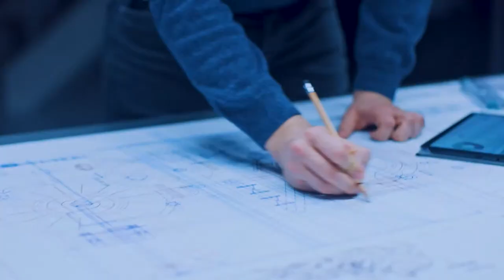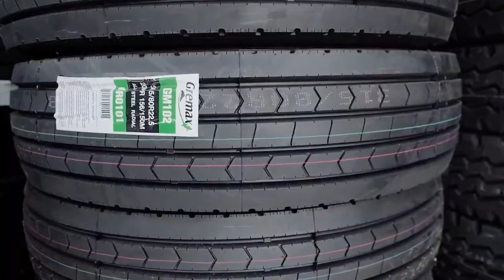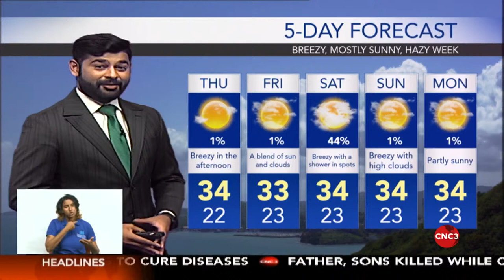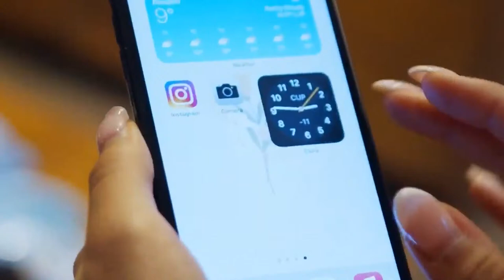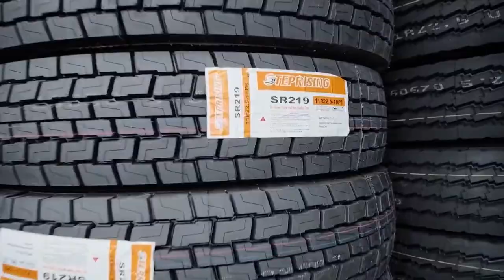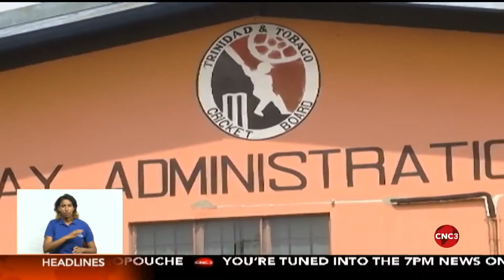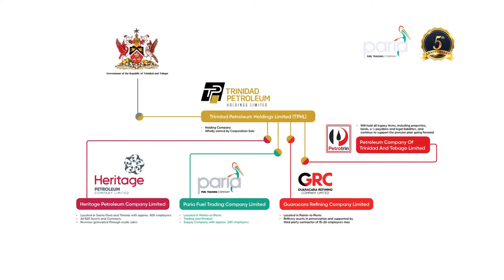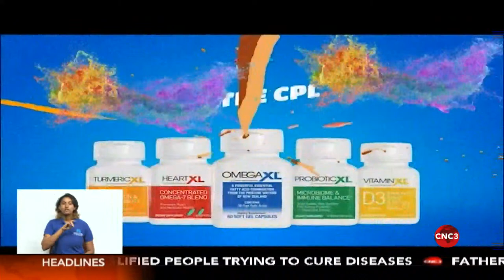The 7pm Newscast